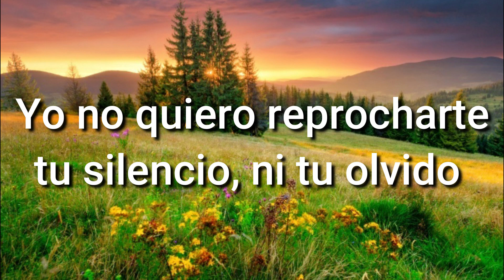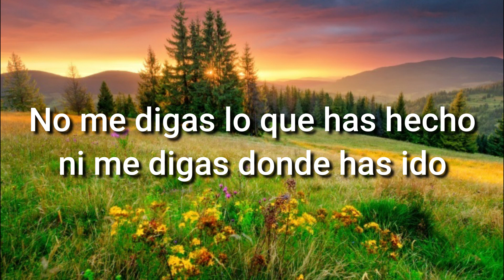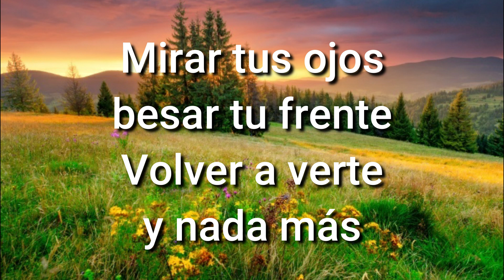Volver a verte - Rocío Dúrcal ( Piano Karaoke - Rafa Cuevas )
Piano Karaoke